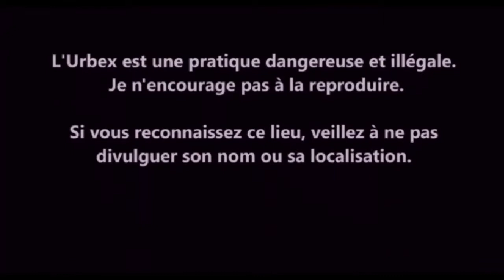URBEX Guy Clément ITALIA | FORLI | TREASUR VIDEO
Une exploration d'une grande beauté en Italie. L' église de San Petrignone est situé à l'Ouest de la Ville de Forli. La construction date de 1794. L'église possédait trois autels. A ce jour son état est trop avancé pour permettre une visite en toute sécurité. Son destin est tragique.
Исследование большой красоты в Италии. Церковь Сан-Петрино находится к востоку от города Форли. Строительство датируется 1794 годом. У нее было три алтаря. До сих пор ее состояние слишком развито, чтобы позволить ей безопасно посетить. Ее судьба трагична.
An exploration of great beauty in Italy. The church of San Petrignone is located east of the Town of Forli. The construction dates from 1794. She had three altars. To this day her condition is too advanced to allow a safe visit. Her fate is tragic.
Die San-Petrignone-Kirche befindet sich östlich der Stadt Forli. Das Gebäude wurde 1794 erbaut. Sie hatte drei Altare. Bis heute ist ihr Zustand zu weit fortgeschritten, um einen sicheren Besuch zu ermöglichen. Ihr Schicksal ist tragisch.
Eksploracja wielkiego piękna we Włoszech. Kościół San Petrignone znajduje się na wschód od miasta Forli. Budowa pochodzi z 1794 roku. Miała trzy ołtarze. Do dziś jej stan jest zbyt zaawansowany, aby umożliwić bezpieczną wizytę. Jej los jest tragiczny.
Una exploración de gran belleza en Italia. La iglesia de San Petrignone se encuentra al este de la ciudad de Forli. La construcción data de 1794. Tenía tres altares. Su estado es demasiado avanzado para permitir una visita segura. Su destino es trágico.
Un'esplorazione di grande bellezza in Italia. La 'chiesa di San Petrignone si trova ad est della città di Forlì. La costruzione risale al 1794. Possedeva tre altari. Ad oggi il suo stato è troppo avanzato per permettere una visita sicura. Il suo destino è tragico.